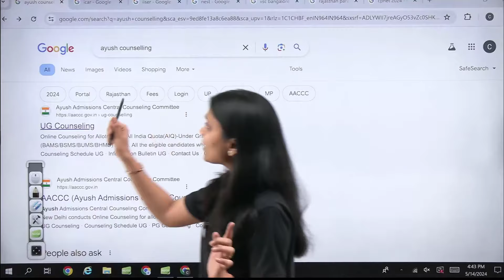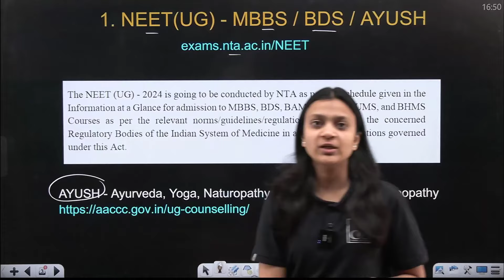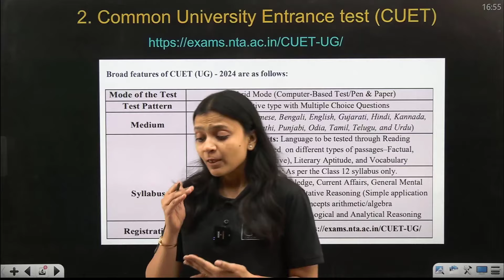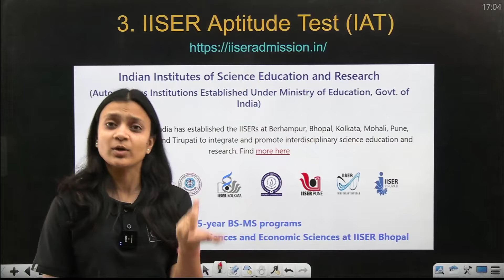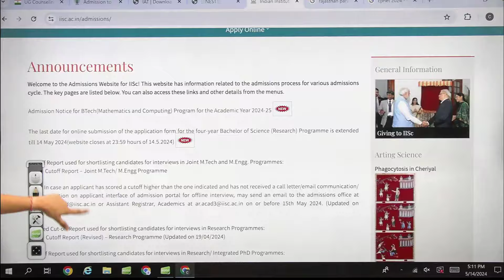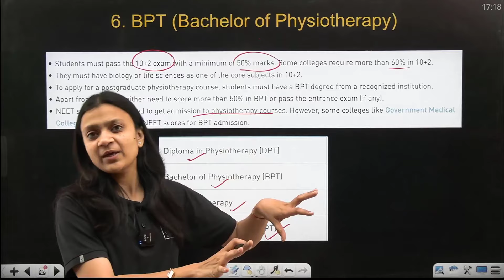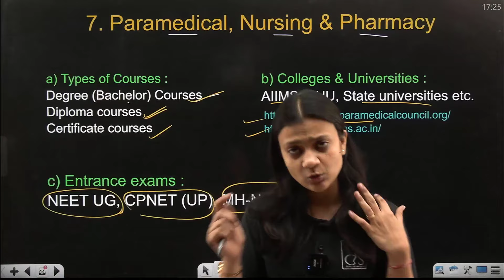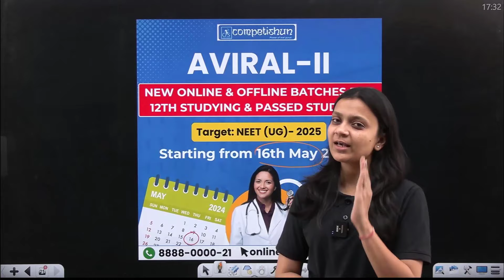Career options after 12th PCB | Other options than NEET | Other than NEET exam for PCB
Struggling with NEET or looking for exciting career paths beyond medicine? This video is your ultimate guide! We explore fantastic opportunities for PCB (Physics, Chemistry, Biology) students in various fields like Biotechnology, Environmental Science, Nutrition, and more!  Discover fulfilling careers that don't require NEET, with insights on job outlook, salary expectations, and the perfect course for you.  Don't let exam stress limit your future - watch now and unlock your dream career path!

Call to action:  Feeling overwhelmed? Let us know your questions in the comments below!